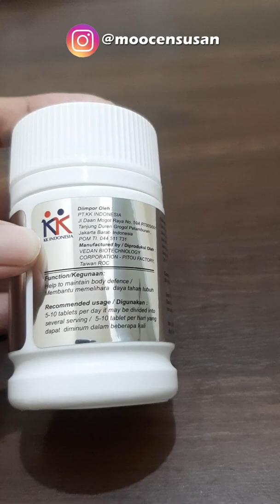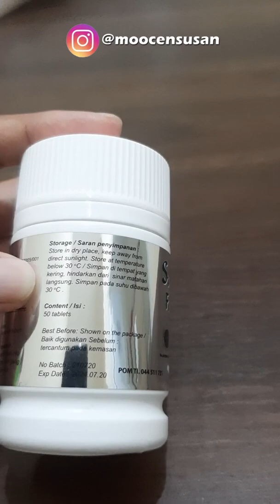APAKAH SUPERGREENFOOD BISA MENAIKKAN BERAT BADAN?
Aktifkan CC untuk melihat teks video.

Beli Supergreen Food (SGF)
WA : 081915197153 (khusus pembelian suplemen)

Reseller Welcome